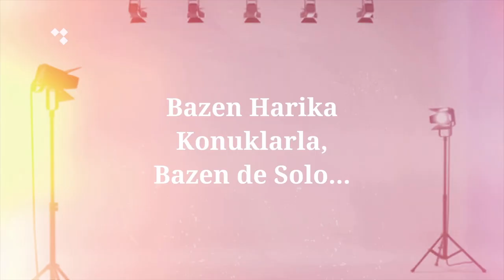Refah İçin Yaratıcılık Ekonomisine Katılın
Yeni teknolojiler refaha kavuşmanın yeni yollarını da yaratıyor. Yaratıcı bireylerin önüne tarihte görülmemiş fırsatlar açan "Yaratıcılık Ekonomisi" kavramını bir kez öğrenir ve araçlarından yararlanmanın yollarını keşfederseniz hayatınızı bambaşka yerlere götürebilir, çok zengin olmasanız da refah için de yaşayabilirsiniz. Belki de bu videoyu izlemek bu son derece aktif ve fırsatlarla dolu dünyaya atacağınız ilk adım olur, kim bilir? Benim yaratıcılık ekonomisinin nimetlerinden yararlanmaya başlamam da böyle bir video ile olmuştu.